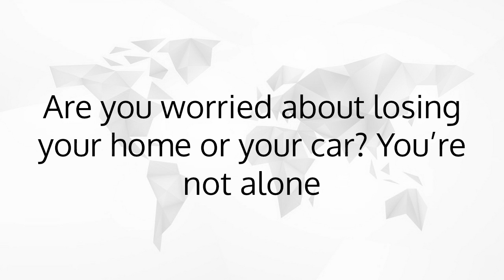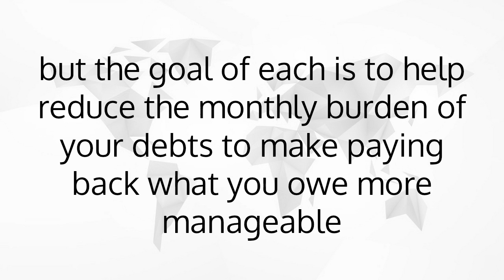Living in UAE ? Do You Have Too Much Debt Compared to Your Income ?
Living With Debts in UAE ? Do You Have Too Much Debt Compared to Your Income ? If you’re struggling with significant credit card debt, and can’t work out a repayment plan with your creditors on your own. please contact us for more details. we primarily dedicated towards individuals and to all the major cities of UAE which includes Abu Dhabi, Dubai and Sharjah